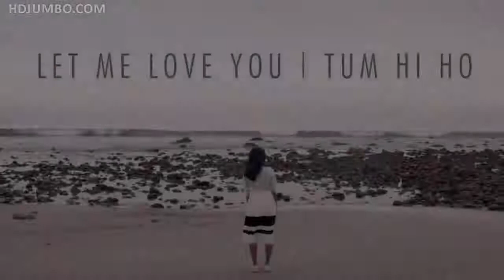love song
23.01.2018